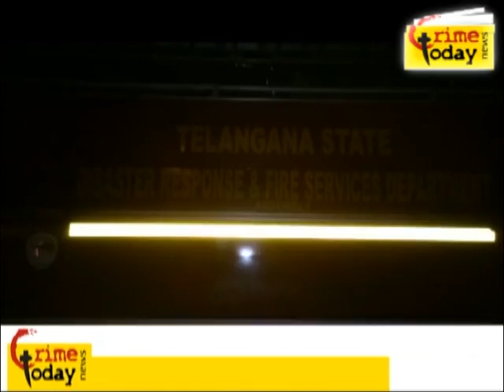Fire incident in Vijay nagar colony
MOBILE : m.crimetoday.tv
24/7 Live Online